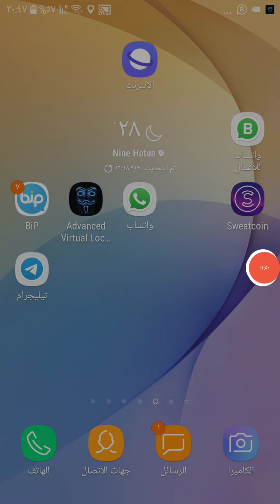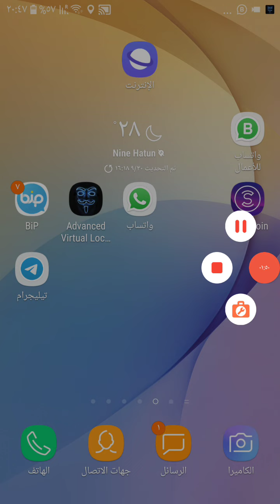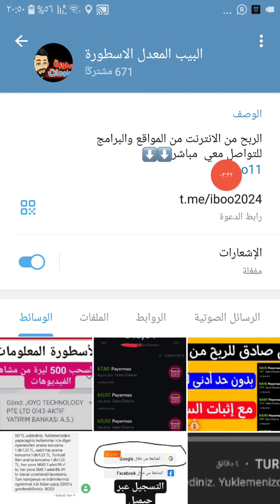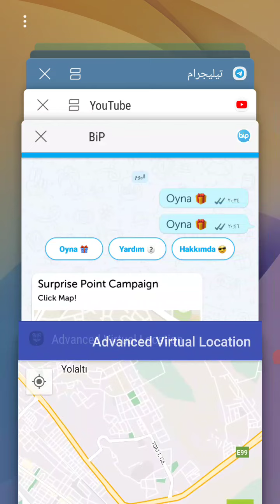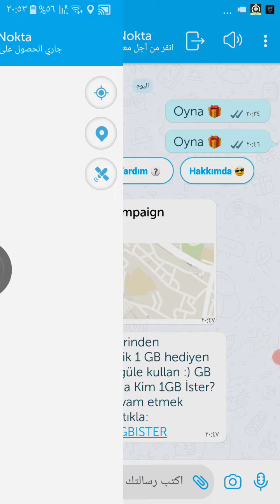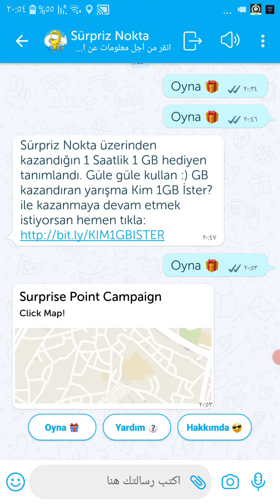البيب المعدل الاسطورة 2022 Sürpriz Nokta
وشارك اصدقائكم حتى الكل يستفيد
 تحميل برنامج البيب المعدل
كيفية تغير صوتط الى صوت بنت في لعبة ببجي موبايل⤵️

البيب المعدل الاسطورة

وأخيرا حل مشكلة البيب و الموقع الوهمي بدون حظر نهائيا
بيب2021
بيب بدون حظر نهائيا
بيب 2021
البيب المعدل
البيب المعدل الاسطورة
بيب بدون روت
بيب_هدايا_البيب_الموقع_الوهمي_صيد_هدايا_sürpriz

بيب معدل 2021
تطبيق البيب المعدل
رابط البيبي المعدل
برنامج البيب المعدل
نسخة البيب المعدلة
بيب المعدل 2019
بيب المعدل
البيب المعدل 2020
البيب المعدل 2020
بيب المعدل
بيب المعدل 2020
نسخة البيب المعدلة
برنامج البيب المعدل
رابط البيبي المعدل
تطبيق البيب المعدل
بيب معدل 2021
تحميل_البيب_المعدل_
تحميل_البيب_المعدل_

SÜRPRİZ NOKTA H*L*Sİ ÇIKTI ( 2021 ) HEMEN İZLE HEMEN KAZAN

sürpriz nokta hilesi 2021, sürpriz nokta hilesi, turkcell bedava internet,

sürpriz nokta hilesi 2021, sınırsız km,
sürpriz nokta aylık limit hilesi 2021, sürpriz nokta hediye alma,  sürpriz nokta ban kaldırma 2021, sürpriz nokta sahte gps,  sürpriz nokta paycell hilesi, turkcell sürpriz nokta hile, salla kazan, paycell,
turkcell bedava internet, ferhat yavrutürk, turkcell bedava internet 2021,  turkcell şansa tıkla, turkcell internet kazanma, turkcell çatlat kazan,
turkcell dijital operatör, turkcell eba internet, turkcell goller cepte hilesi, turkcell hediye yarışı hile, turkcell bayram hediyesi,
SÜRPRİZ NOKTA GÜNCEL HİLE TÜM DETAYLARIYLA!